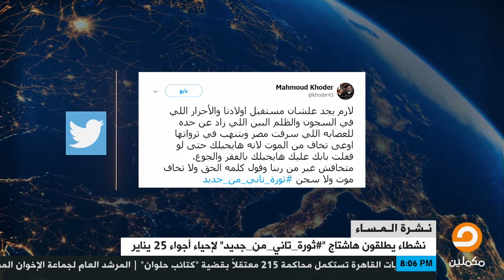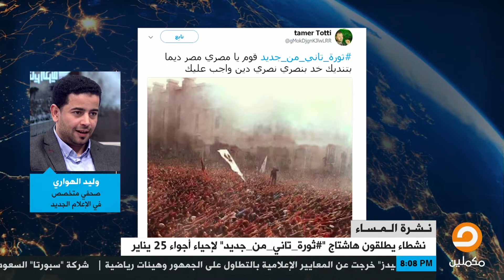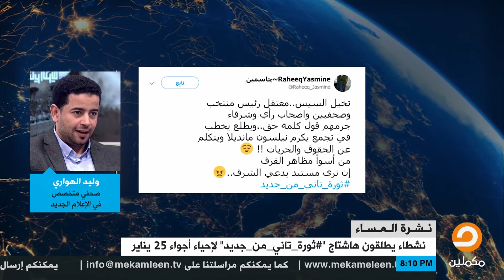وليد الهواري: السيسي عرف قدرة الشباب على اقتلاع النظام لذلك استصدر قوانين تحارب السوشيال ميديا